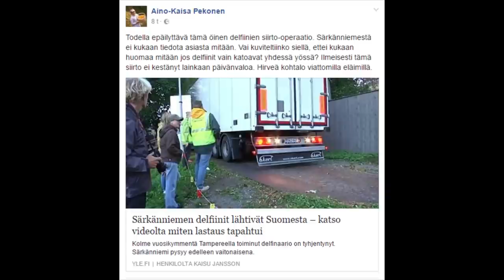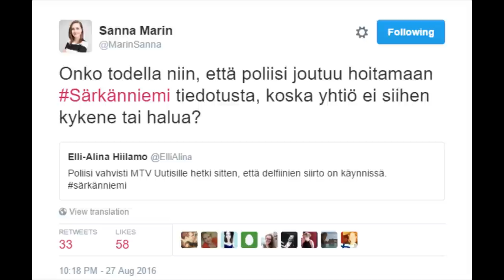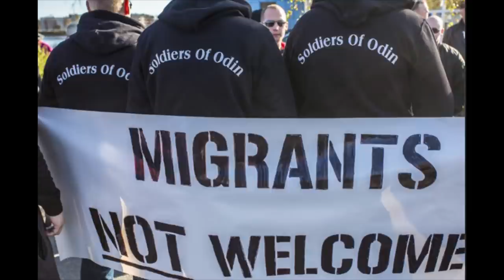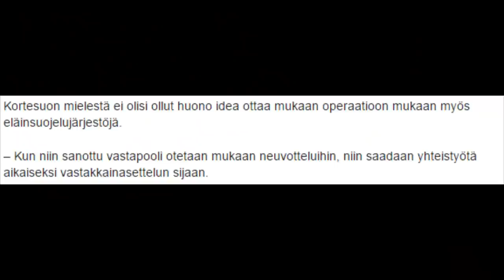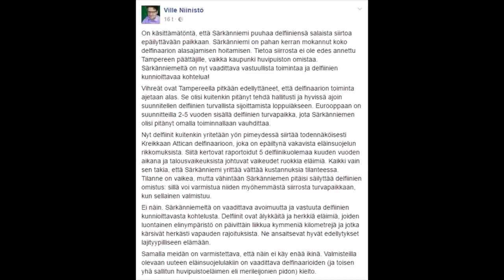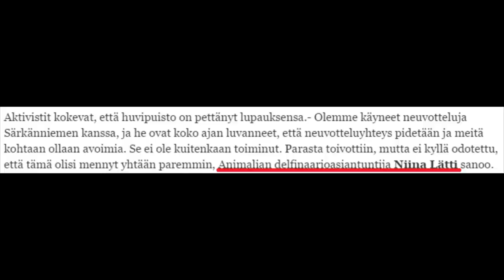Delfiinit ja populistit